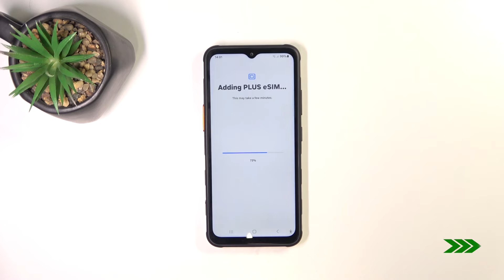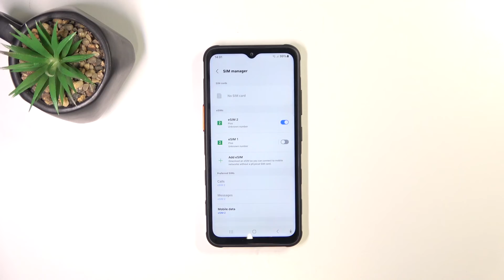How to Add & Manage Multiple eSIMs on the Samsung Galaxy Xcover 7?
Hello people on our Hardreset channel! Discover how to add and manage multiple eSIMs on your Samsung Galaxy Xcover 7 to optimize your connectivity options. Explore the process of enabling and managing multiple eSIM profiles efficiently on your device.

How to add multiple eSIMs in Samsung Galaxy Xcover 7?
How to activate multiple eSIMs in Samsung Galaxy Xcover 7 Smartphone?
How to manage multiple eSIMs in Samsung Galaxy Xcover 7 Phone?